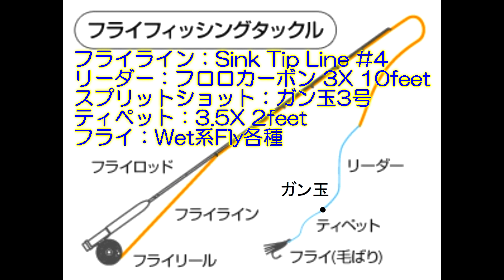⑦箒川C&R区間ENEOS㈱ﾔﾏｸﾞﾁ脇･夕の原橋【2022.10.08(土)】 釣り fishing 箒川(C&R区間)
ハンドメイドフライを箒川(C&R区間)で実釣テストしてみました。 フィールドテスト用のハンドメイドフライを箒川(C&R区間)で実釣してみました。ENEOS㈱ﾔﾏｸﾞﾁ脇･夕の原橋